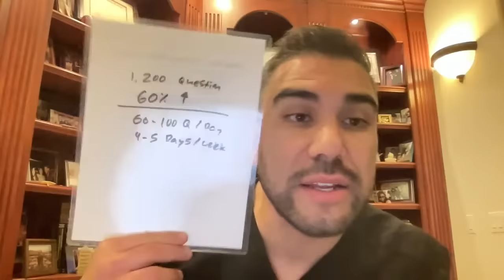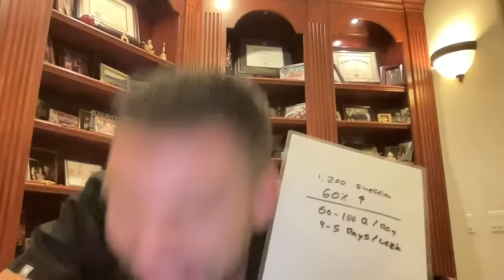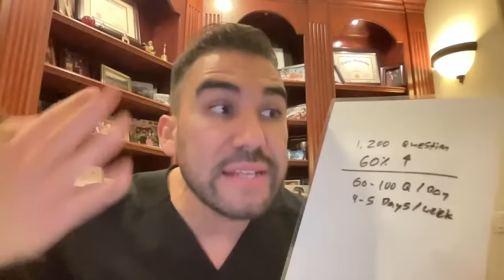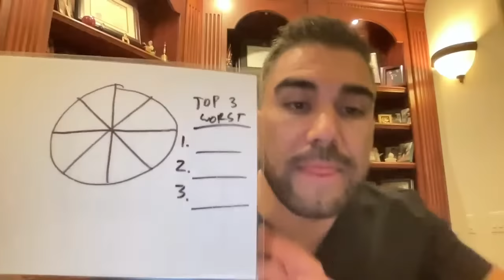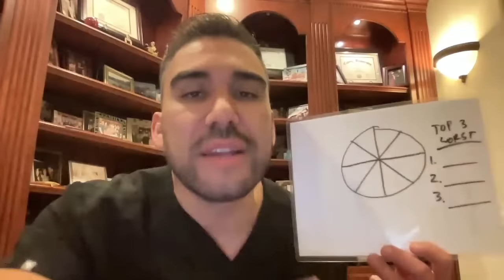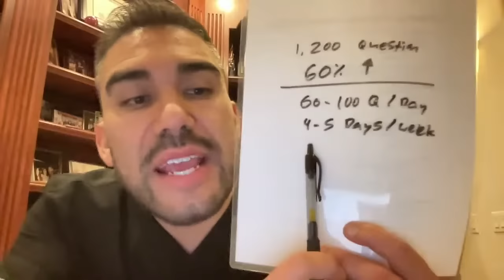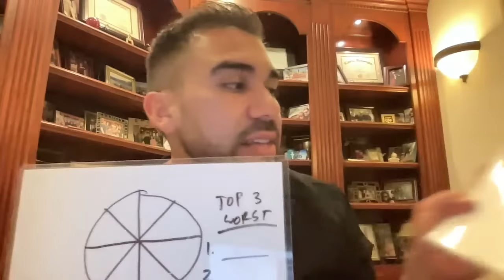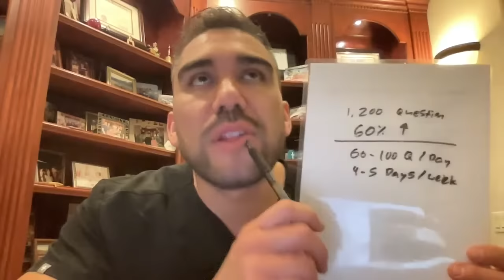New NCLEX 2023 New Gen Questions + Q&A with Nurse Mike for Black Friday Sale!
00:00 - Meet Mike's Mom! (home for the holidays)
1:43 - New Course Update
3:23 -NCLEX 2023 New Gen Questions
3:52 - #1 - NCLEX New Gen Question:
Case scenario questions → In the new NCLEX, 2-8 questions may all be derived from a single case. These cases will provide you with a patient record with several tabs and a split screen. The patient record will be on one side and questions will appear on the other, with multiple, non-adaptive questions for each case study

5:23 -  #2 - NCLEX New Gen Question:
 Extended Select All That Apply → Longer select all that apply questions, with as many as eight answers, will be used, BUT partial credit will be given for answers that are close to correct.

6:25 - 3 - Drop Down Answers → these questions will provide a drop down list of possible answers to complete a sentence

6:55 Answering comments
7:08 Study Guides explained from Simplenursing.com
8:18 ReadingComments
9:03 How do you get NCLEX New Gen Questions?
9:15 NCLEX prep at Simplenursing.com
9:41 3 reasons students fail the NCLEX & Exams!
9:44 #1 - NCLEX New Gen Question - Recap
9:49 #2 - NCLEX New Gen Question - Recap

10:42 - 3,000 Video Rationals for NCLEX Prep!
10:59 - How to try for free?

12:19 -  Is ATI a good prep for NCLEX?
13:19  - 60% rule for NCLEX  - How to KNOW if you are ready for the NCLEX?
16:48 - How to start your NCLEX study plan?
19:18 -  Safety Line for the NCLEX
19:58 - Question Pattern
20:29  - When fails in NCLEX
21:14 - STEP 1 - NCLEX prep - Focus on the Top 3 Worst
22:04 - Simple Trick for NCLEX Prep - Notebook Hack

23:53 - Top Reasons Students FAILE the NCLEX
24:23 - NCLEX prep at simplenursing.com
25:22 - Nursing school bundle: 1,000 videos, 850 study guides & 1,000+ practice questions

26:32 - How many questions to take for an NCLEX prep?
28:02 - Tips for NCLEX prep
31:48 - 1,000 videos about the NCLEX

32:27  - Music video update - 18 nursing songs coming soon!
33:28 - NCLEX study tips for busy students
35:45 -  How to pass in NCLEX?
39:27 - Reading Comments
41:34 - Do you have it on amazon?

42:17 - f you’re struggling at Nursing School - watch this!
44:48 - Recommendation for nursing school students

45:06 - Difference between New NCLEX
46:26 - How to set up your NCLEX Study Calender?

47:00 Videos for NCLEX prep at Simplenursing.com
47:35 Reading comments

52:44 Study time before NCLEX exam
54:19 Tips for decrease study time by 60%
57:41 Biggest Sale
58:04 Reading Comments
58:52 New gen NCLEX explained
New Questions 4,5,6
4 - Extended Drag-and-Drop → like the traditional drag-and-drop, except there will be more answers than spaces, so some answers will need to be excluded

5 - Highlight Text → answered by highlighting an area of text from a given passage

6 - Matrix/Grid → like a select all that apply question, but with more than just a “select or don’t select” option. For example: there may be a list of eight different interventions for which you have to choose if they are anticipated, nonessential, or contraindicated based on the question stem

1:03:15  - How to be a good Nurse?
1:04:04 - 60% Rule for prepping for the NCLEX!

🚨Get more in our Nursing School Streaming Pass
- 1,000 More Videos NOT on Youtube
- 300 + Study guides & NCLEX STYLE QUESTIONS
- New App for iphone + Android !

NCLEX App for RN & PN - 1,500 questions, visual detailed rationals

A message from Mike Linares, founder of Simplenursing
Since 2012, I started to do mini lectures from my parents in home library, armed with a $30 white board from Walmart & a sock to erase the board.  Since then I have created over 1,200 videos, only 20% which live on YouTube, and have helped over 400,000 nursing students pass their NCLEX, HESI, ATI, and Kaplan proctor exams. Thank you for the continued support and love as we strive to help LPN, LVN and RN students become licensed nurses!